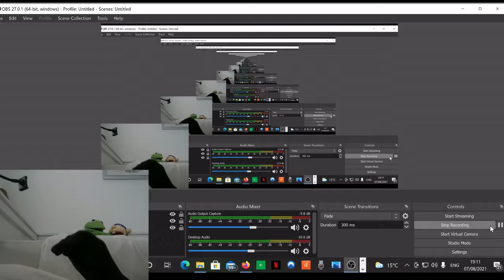Black Sock Puppet reacts...five nights at freddys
bsp reacts...five nights at freddys. See my reaction to the scary/creepy five nights at freddys song!!!